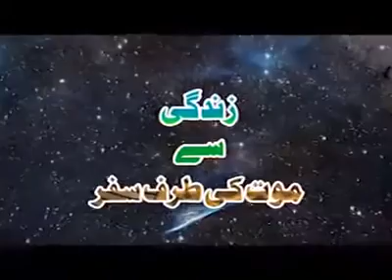زندگی سے موت کی طرف سفر (پارٹ 01)